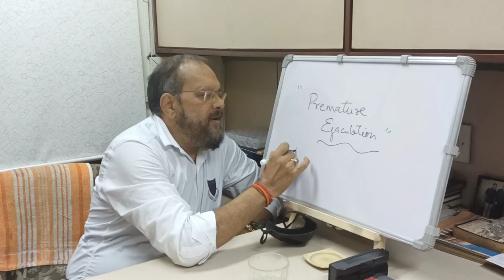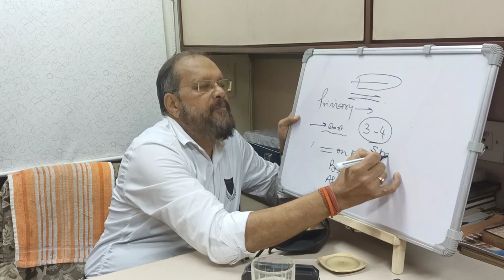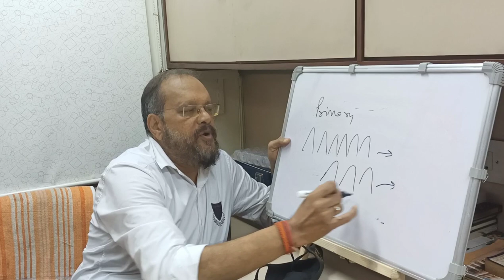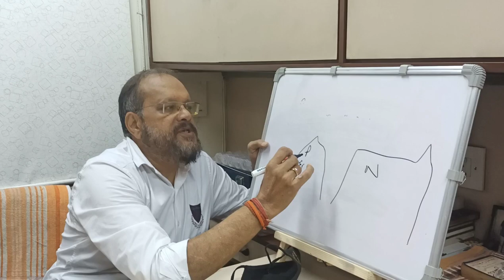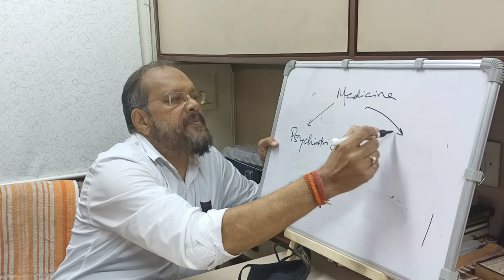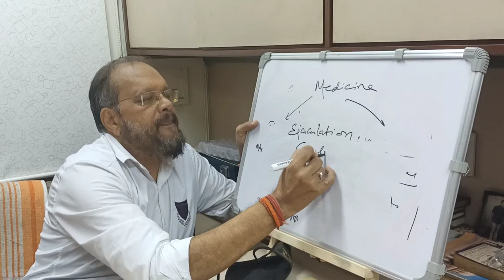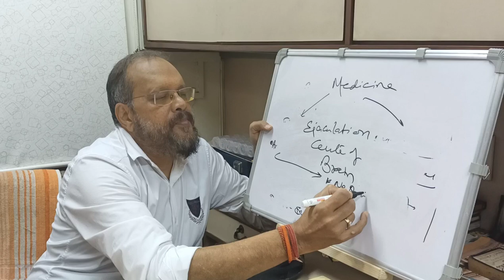💥 Premature Ejaculation Mastering Control : Effective Strategies to Overcome I Dr. Gupta's Clinics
In this empowering YouTube video, Dr. Gupta dives into the sensitive topic of premature ejaculation, offering insights, guidance, and effective strategies to help individuals regain control, boost confidence, and embrace a fulfilling love life. Join us as he clarifies the underlying causes, breaks myths, and introduces evidence-based techniques for prolonging pleasure and achieving satisfying intimacy. 💫⚡️

Discover practical tips, behavioral techniques, and personalized approaches that will empower you to overcome premature ejaculation. With Dr. Gupta's expertise and compassionate guidance, you'll gain the knowledge and tools to enhance sexual stamina, improve control, and experience fulfilling and intimate connections. 💪🌟💕

Don't let premature ejaculation define your sexual experiences any longer. Together, let's conquer premature ejaculation, unlock lasting pleasure, and create a love life that leaves you and your partner fulfilled and satisfied. 🔓💥🌟

It's time to prioritize your sexual well-being, celebrate your journey of self-improvement, and embrace the potential for a fulfilling and intimate love life. Let's revolutionize the way you approach premature ejaculation and create a life where pleasure, control, and connection thrive. Get ready to regain confidence and experience the joys of prolonged pleasure! ⏰💪🌟

We're here to assist you in your journey toward a loving, fulfilling relationship and a satisfying sexual life.